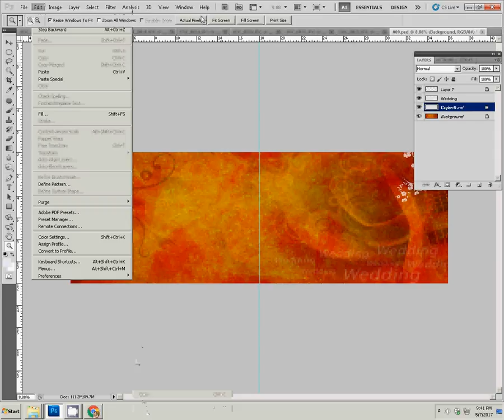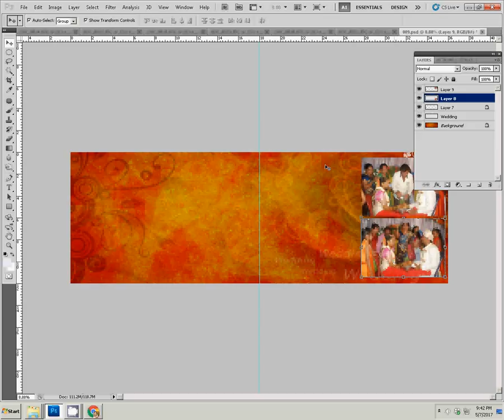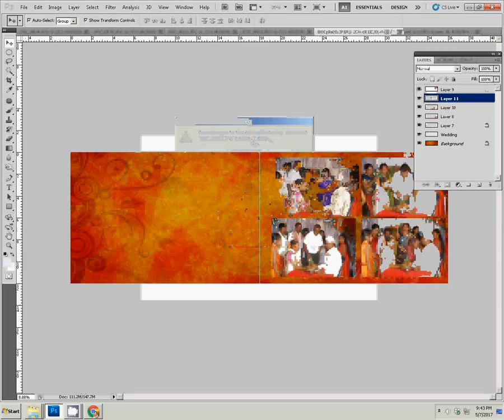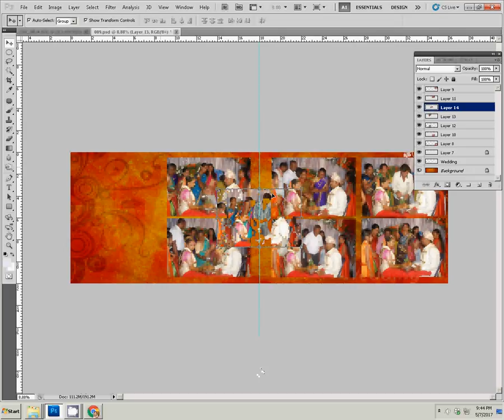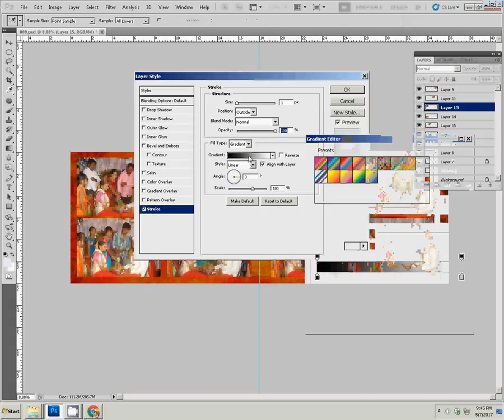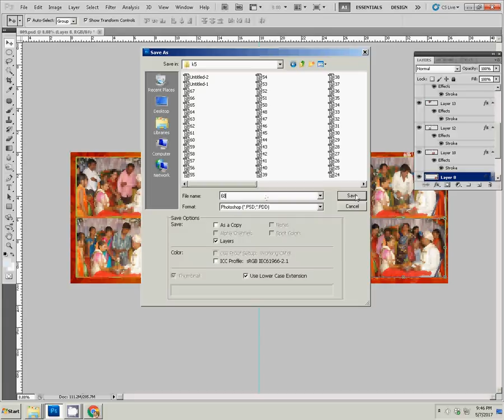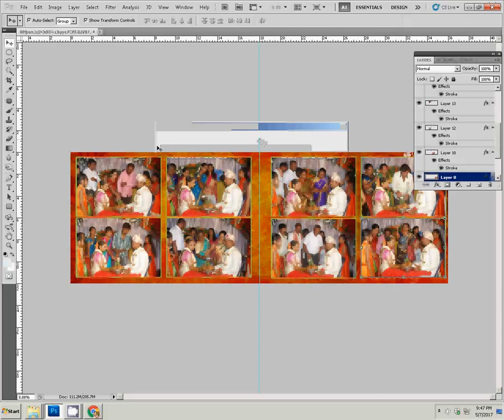Design a Wedding Album Sheet/Page without backgrounds